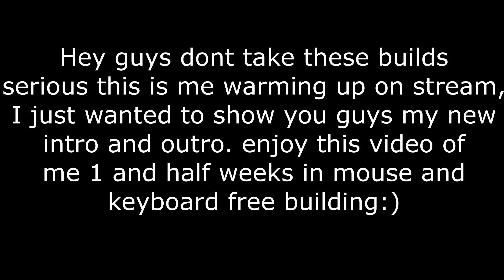New Intro and Outro:)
I stream on twitch every day at the moment and my goal is to have 100 followers by the end of this year and to be affiliated on twitch, lets do this together!